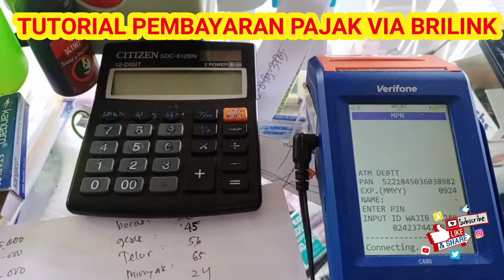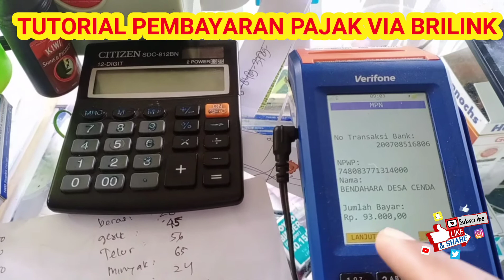Tutorial Bayar Pajak Via Brilink 2020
Jika ada yg belum paham bisa Hub.082306131443
Bayar Pajak Via Brilink 2020